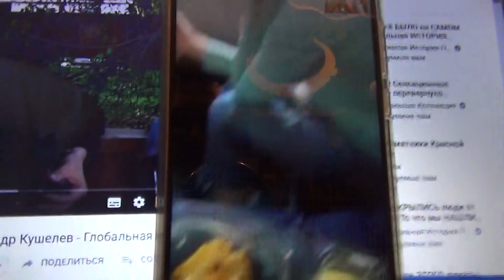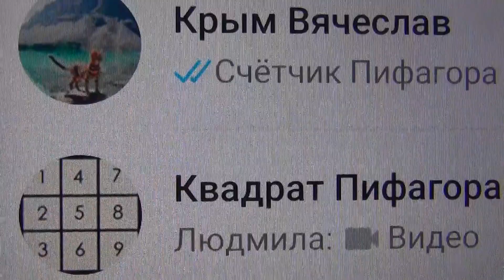2-2 Гений современности Александр Кушелев выписался, благодарит и едет домой - Глобальная волна